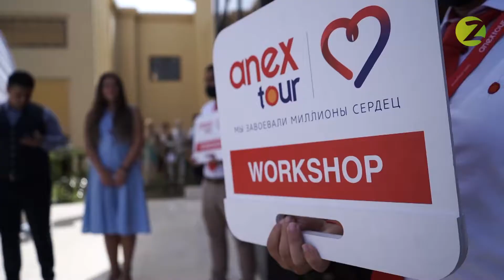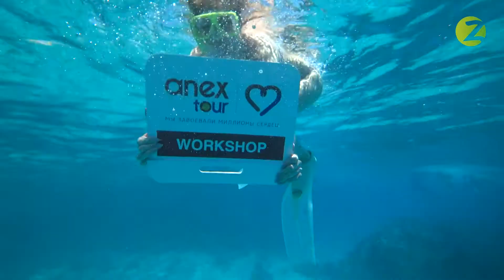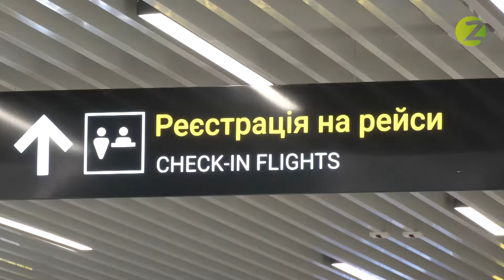Anex tour. Цікаві напрямки для відпочинку влітку 2021